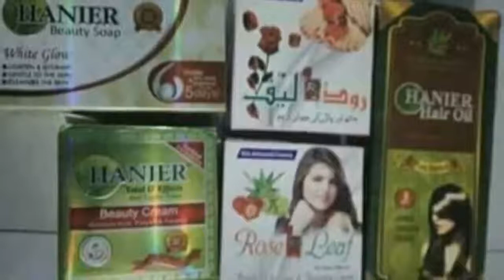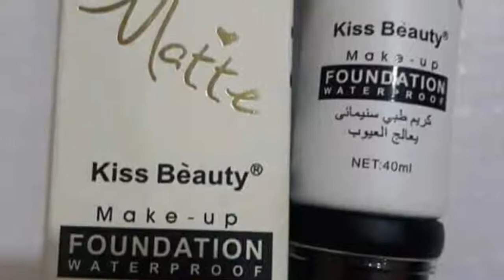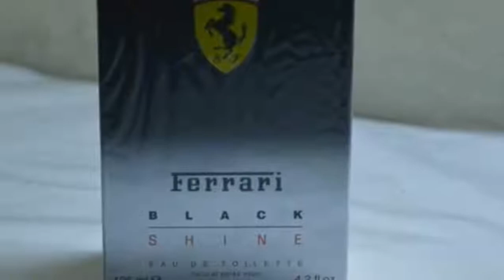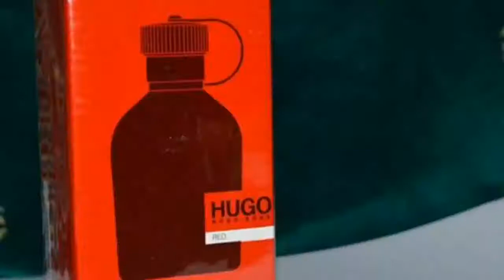My Makeup Collection + Beauty2018 5 in 1 Personal Makeup Kit Beauty kit sets Fancy Collections, Art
Eid Special Easy Floral Mehndi Design for Hands | New Mehndi Design by Sonia Goyal #289 at Jaipurthepinkcity channel.

It is an easy and simple mehndi design for hands which anybody can draw with little practice. It is one of the best arabic mehndi designs for hands.